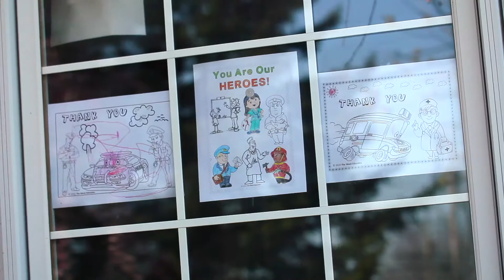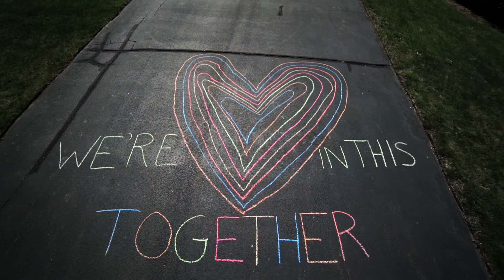Quarantine Video The Color of Hope